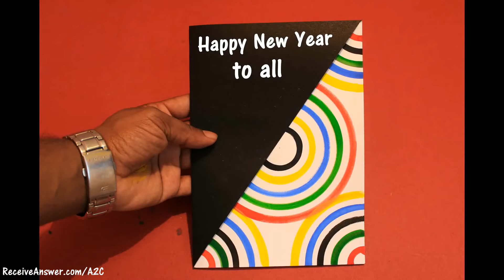DIY How to make a Greeting Card 2017 Rainbow Greeting Card